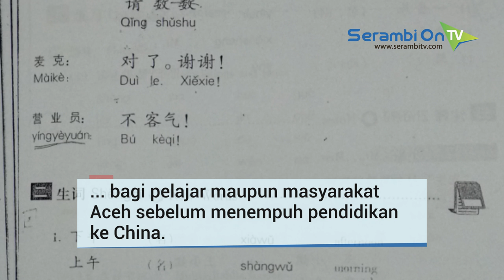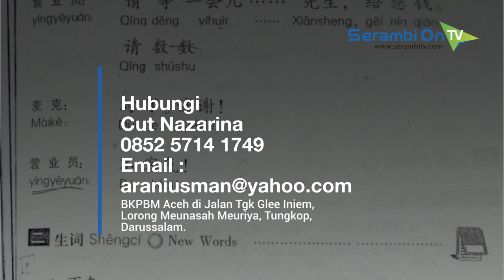Tempat Belajar Bahasa Mandarin di Banda Aceh, Berpeluang Dapat Beasiswa di China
SERAMBITV.COM, BANDA ACEH - Didirikan tahun 2011, Badan Koordinasi Pendidikan Bahasa Mandarin (BKPBM) Aceh merupakan turunan dari kantornya di Jakarta.

Seperti halnya di Jakarta, BKPBM Aceh membantu memfasilitasi beragam pelatihan untuk guru, serta memberikan pendidikan bahasa mandarin bagi pelajar maupun masyarakat Aceh sebelum menempuh pendidikan ke China.

Dipimpin Abdul Rani Usman sebagai Direktur, BKPBM Aceh kini sudah menjalin kerjasama dengan sejumlah universitas.

UIN Ar-Raniry Banda Aceh, Huazhong University Science and Technology Hubei, Nanchang University of China serta Nanjing University of China.

Rutin mengirimkan wakilnya ke China, BKPBM Aceh diisi oleh pengajar alumni dari universitas terakreditasi di China dan tenaga profesional yang didatangkan langsung dari China.

BKPBM juga memfasilitasi mahasiswa untuk mendapatkan beasiswa full scholarship serta pembuatan visa dan penerjemahan bahasa asing. Untuk informasi lebih lanjut kunjungi BKPBM Aceh di Jalan Tgk Glee Iniem, Lorong Meunasah Meuriya, Tungkop, Darussalam.

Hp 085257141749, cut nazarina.